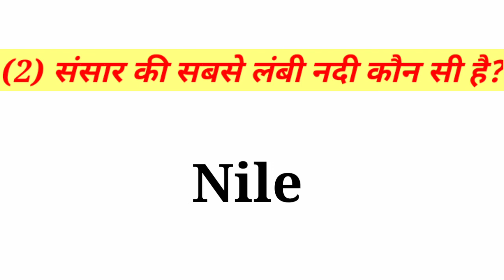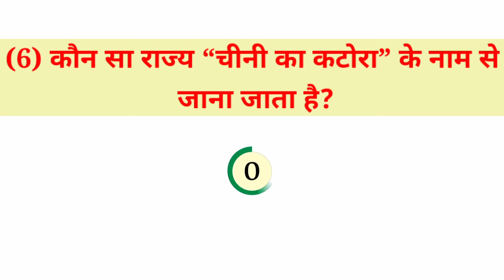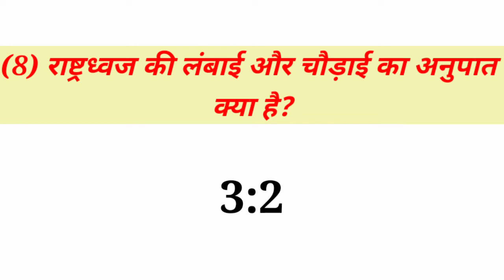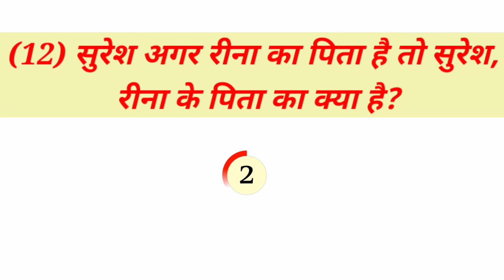Most brilliant question and answer for UPSC,IAS Interview|(Part-8)||InterestingGk in Hindi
Most brilliant question and answer for UPSC,IAS Interview|(Part-8)Interesting Gk in hindi|

Most brilliant Gk question with answer(compliation) Funny Ias interview question Part-8|
Sawal aapke or jawab humare general gk question and answer , gk for kids in hindi |
Gk ke 10 sawal जो आप शायद ही जानते होंगे |
All sarkari exam|| All Interview gk questions||
कुछ दिमाग हिला देने वाली जानकारी।
|Amazing gk and facts|Gk in hindi|